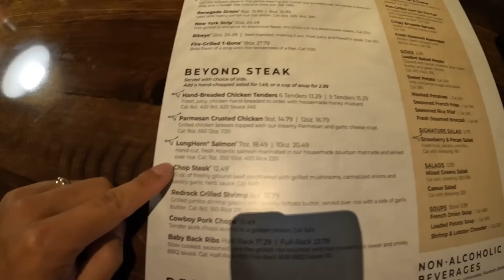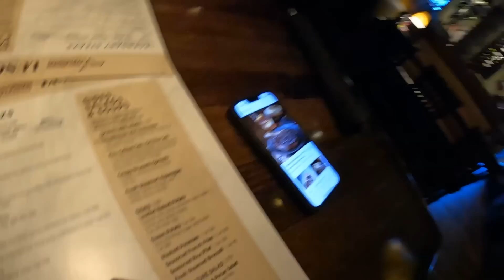【最高の肉】今回のアメリカ横断中でNo,1の600gステーキを爆食!!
【沖縄イベント】
場所は沖縄県今帰仁村にOPEN予定の夫婦のCAFE！
詳細はSNSにて発信します。

【本の出版が決まりました】

-25歳で独立起業(のちに2社の会社社長)
-26歳で巨大なキャンピングカー購入
-28歳で借金1000万を背負う
-1年間ホームレス生活
-1年でYouTube登録19万人突破
-沖縄で飲食店OPEN
-沖縄で宿泊施設のオーナー
-サハラ砂漠250kmアドベンチャーレース完走
-南米最高峰アコンカグア（7000m）